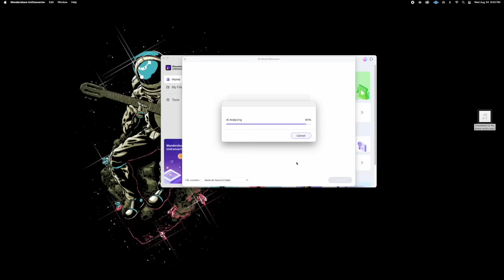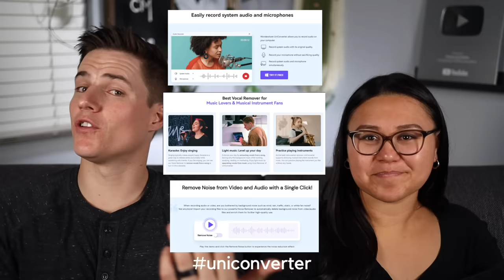Voice Teachers React to Seventeen | Rolling Stone In My Room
We're Chase and Melia, a husband and wife music duo, voice teachers, vocal coaches and most importantly, singers. Together we have over thirty years of vocal music experience that we would like to share with you!

Jose
Orly
리아

Our Credentials:
Chase has a Bachelor's Degree in Vocal Music Education
Melia has a Bachelor's Degree in Vocal Music Performance